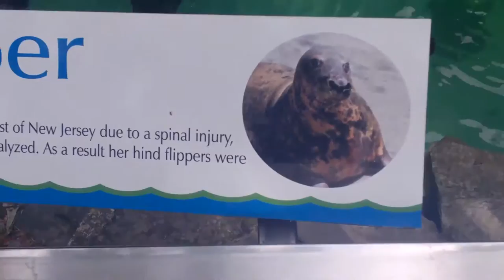Aquarium of Niagara, Terrapin Point & Top of the Falls Restauran: Niagara Falls, American Part 2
We took the trolley to the Aquarium of Niagara and later found the best spot in all of Niagara: Terrapin Point.  The views from here are amazing!  We ate at the Top of the Falls restaurant, which is a must-do also.  Enjoy the views of Terrapin Point from this great (and affordable) restaurant.